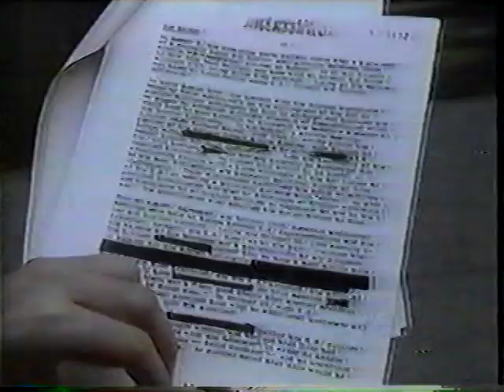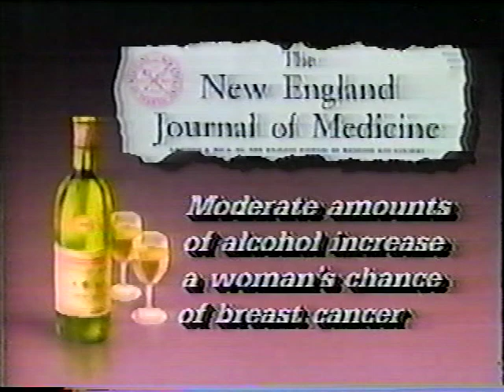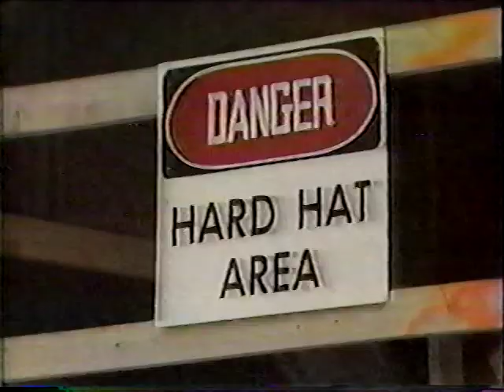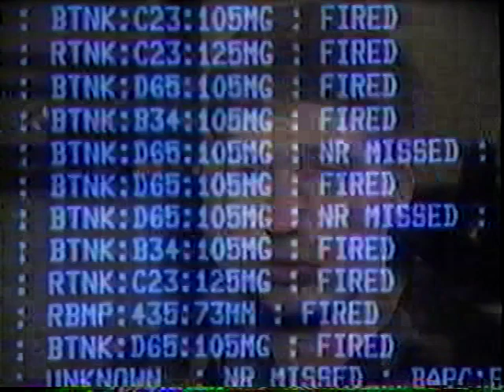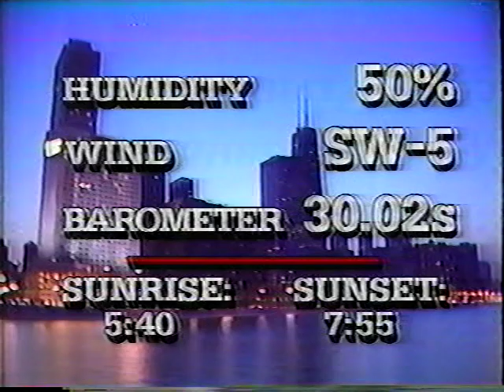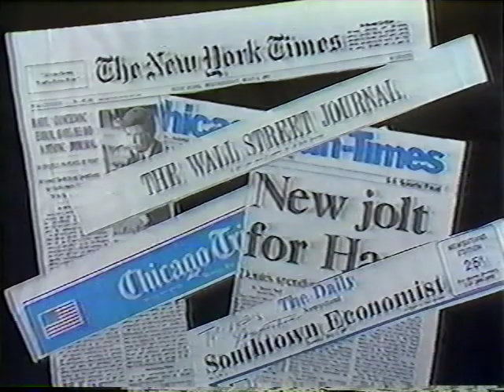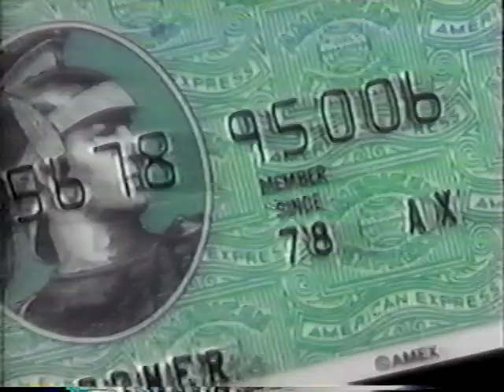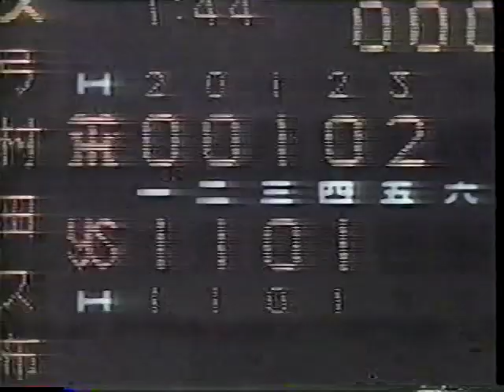WBBM-TV 10pm News, May 6, 1987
Weeknight newscast from the CBS O&O in Chicago, IL. Commercials were included.